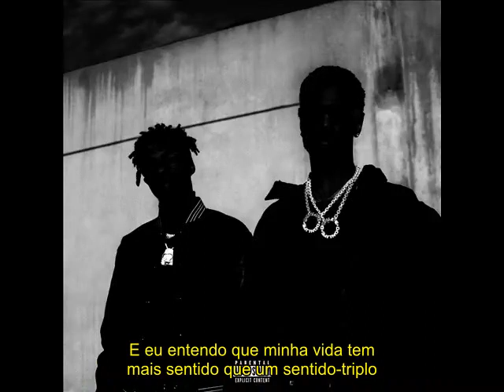Big Sean & Metro Boomin - In Tune [Legendado]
Agora eu tô em sintonia, essas últimas duas semanas foram pesadas, mas espero voltar firme com vocês, dessa vez eu venho de Big Sean & Metro Boomin, inspirado pelo lançamento de Savage II de 21 Savage, trago uma produzida pelo Metro Boomin que é monstruoso nos beats e Big Sean não perdoa com uma letra muito interessante e reflexiva.
Abaixo explicações (*) da letra:
Sem sorte e contra o vento*: Um sample de Lori Perry's , "Up Against The Wind", foi usado num famoso filme de 96 ("Set It Off") com atuação de Queen Latifah.

Estou em sintonia, em sintonia, yeah*: Sean está em sintonia com o Universo, com Deus, com todos.

Tem muitas coisas acontecendo, então eu fui embora com o vento (embora)*: Alusão a um famoso filme de 1939, "Gone With The Wind", Sean quer dizer que apesar de ser um excelente artista, nunca está entre os hypado.

Contanto que Milly tenha orgulho de mim, não tenho mais nada para provar*: Milly é sua vó, Mildred Leonard, ela morreu em 2014 e quem acompanha meu canal de perto, "One Man Can Change The World" é pra ela, Big Sean é muito apegado ao seus familiares.

Estou munido, eu estou radiando cara, sou solar (PEW)*: Alusão a um ataque do pokémon, solar beam.

Eu acredito na Bíblia e em Quran*: Sean Don está dizendo que gostsa de todos os movimentos de fé, seja ele quais forem.

E eu sigo os sinais, sim, não os sinais da rua*: Big Sean ao contrário de vários rappers dos EUA, não assume afiliação com gangue, na verdade, até nega, como você pode ver com este verso.

E se eu me vestir casual, não, eu não sou uma vítima (não, não)*: Casual e Casualty são palavras muito parecidas, kkkkkk, apesar dele se vestir casualmente constantemente, ele não quer ser vítima e nem ser reconhecido por isso.

Estamos aqui, isso eu sabia, desde Timbaland e Magoo*: Timbaland e Magoo são um dos pioneiros no rap, lá em 1989, já estavam se aventurando na cena do rap, ainda sem grandes movimentos.

Se Young Metro não confiar em você, eu vou atirar em você*: Essa assinatura surgiu em um verso do Future, Vou adotar a assinatura que eu usei após este verso também, hahaha.

Anotei alguns pedidos de inscritos feitos em vídeos anteriores, pode deixar que vou cumprir todos! Mandem esta música maravilhosa para seus amigos, compartilhem e divulguem o canal, isso é muito importante para a motivação continuar no topo!

Para mais legendas, continue acompanhando o canal! Legendas fresquinhas toda TERÇA E SÁBADO!